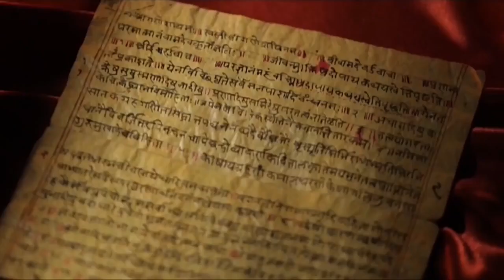21 de junho – Dia Internacional do Yoga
21 de junho é o Dia Internacional do Yoga

A filosofia por trás da antiga prática indiana da yoga – patrimônio imaterial da humanidade – influenciou vários aspectos do funcionamento da sociedade da Índia, desde a saúde e a medicina à educação e às artes.

Baseado na unificação da mente com o corpo e a alma para o bem-estar mental, espiritual e físico, a prática consiste em uma série de posições, meditação, respiração controlada, canto de palavras (mantras) e outras técnicas.

Tradicionalmente transmitido de mestre para aluno, atualmente, instituições educacionais e centros comunitários também ajudam a transmitir a prática.